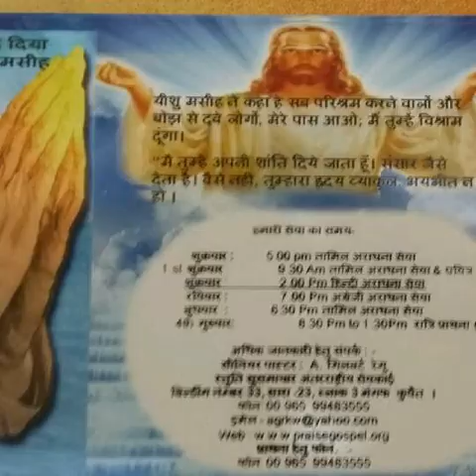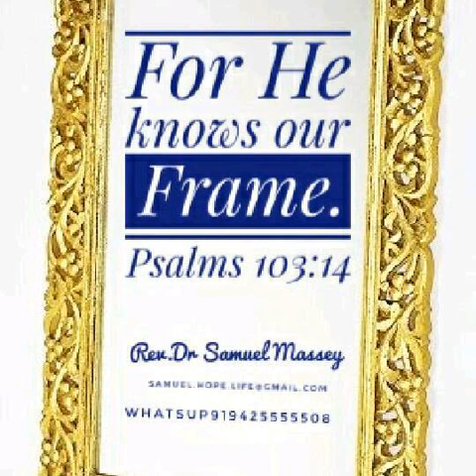धन्य तुझे हम कहते मसीहा तूने हमें बचाया गाना रेव्ह डॉ जेरी पुष्पा मैसी